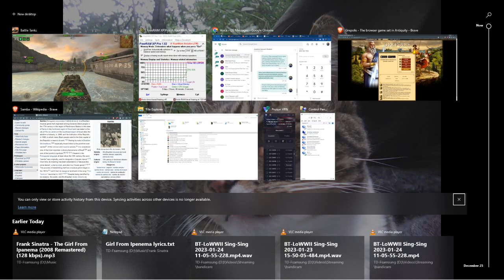ARA BT LoWWII Euro Steelhead win at Normandy defending Sherman idl260168TN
A winning round for Steelhead!
H.I.M.'s Normandy Defense Victory
M4 Sherman & M36 Slugger

Battle Tanks- Legends of World War Two
Euro Server
Old Ironsides Clan

Music Featured:
Our old (58yrs) acquaintance of Mr. Frank Sinatra

Ol' Blue Eyes. The Chairman. Frank Sinatra is a legend and an icon of American music. Renowned for his impeccable phrasing and timing, his romantic swagger, and larger-than-life personality, he is recognized as one of the most popular and influential musical figures of the 20th century.

The Girl From Ipanema (2008 Remastered) · Frank Sinatra · Antonio Carlos Jobim
Nothing But The Best

Producer: Charles Pignone
Composer: Antonio Carlos Jobim
Author: Vinícius de Moraes
Translator: Norman Gimbel